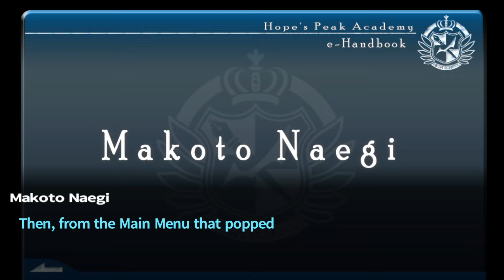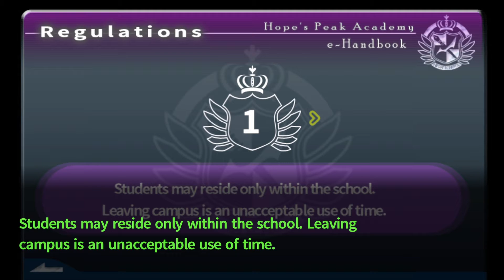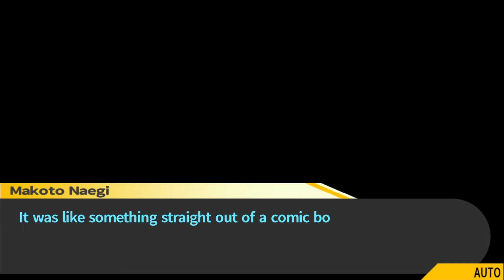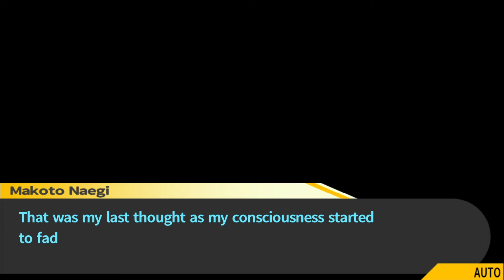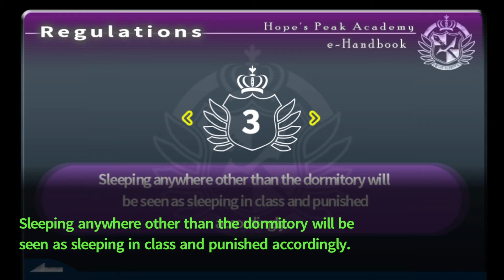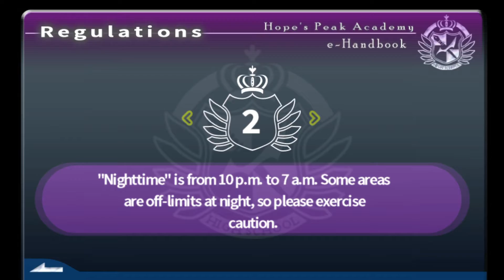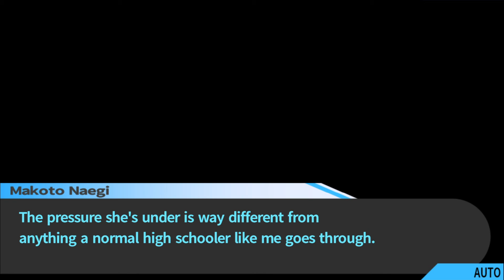We're here to stay| Danganronpa: trigger-happy havoc #2